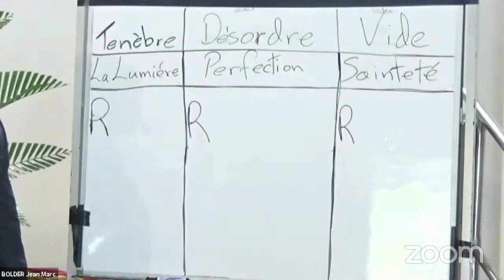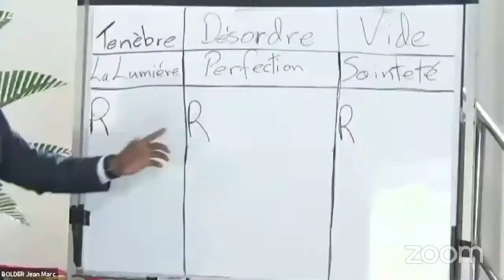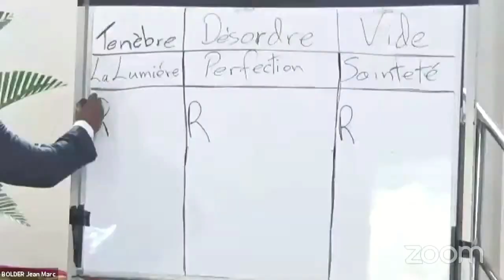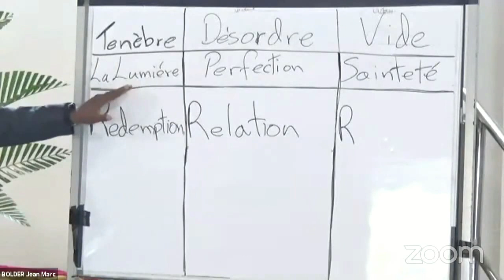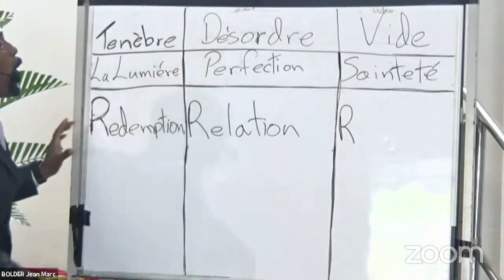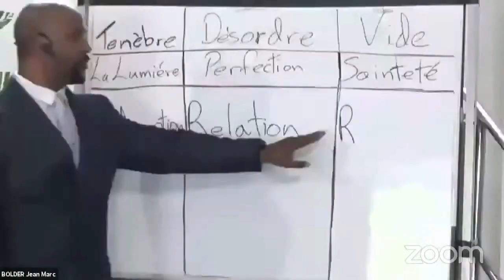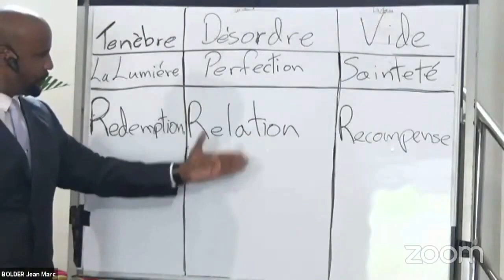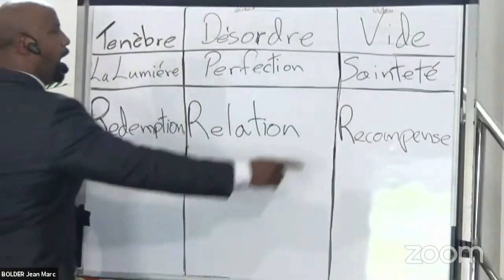LUN 11 01 2021 CHRISTOPHER LOCKART - FRANCE, RÉVEILLE TOI MAINTENANT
Campagne d'évangélisation de l'église adventiste du 7ème jour de Morsang-sur-Orge via ZOOM / YouTube du 09 au 23 Janvier 2021.
Orateur : Christopher LOCKART
Traducteur : Harry MEDEUF